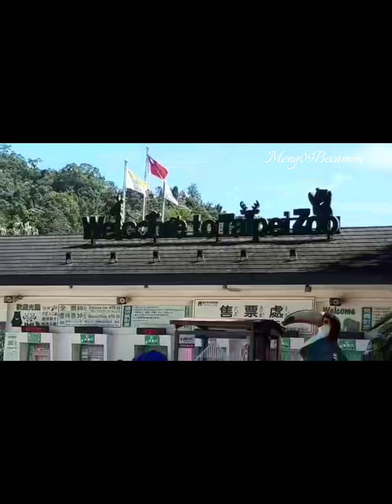Taipei Zoo Taiwan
Taipei Zoo 2018